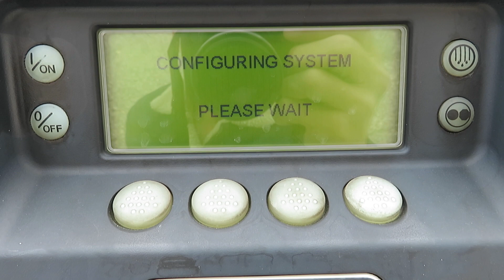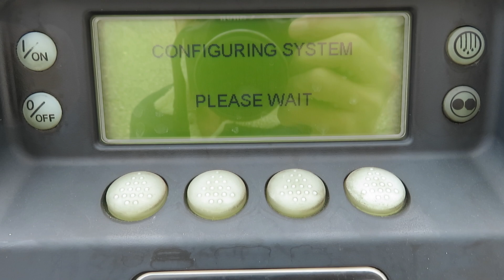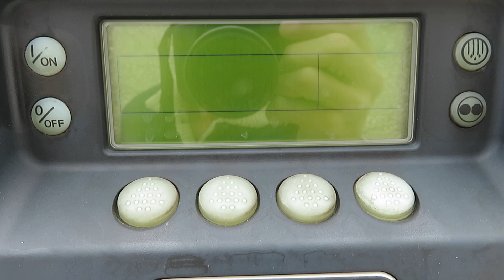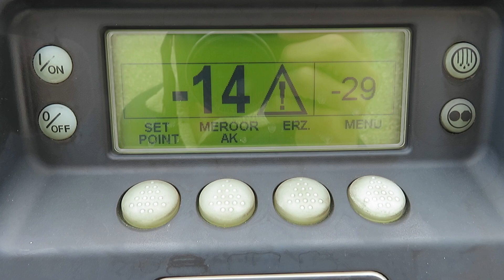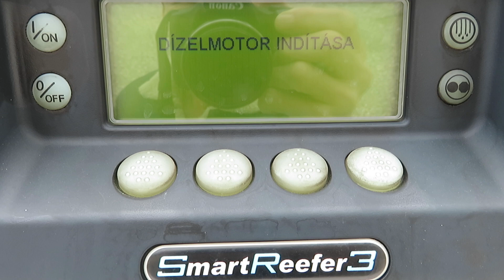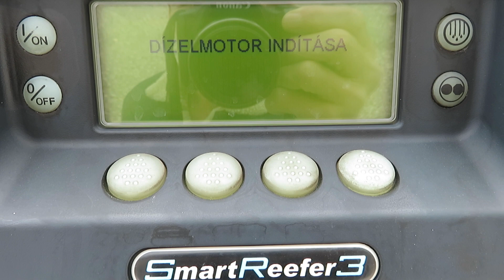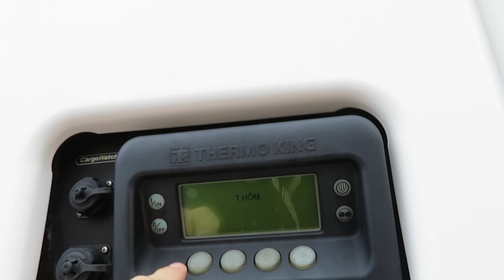KRONE SD,THERMO KING SLX 300, 6105 Hr, Hydr. čelo 1000Kg, Zdvih. náprava